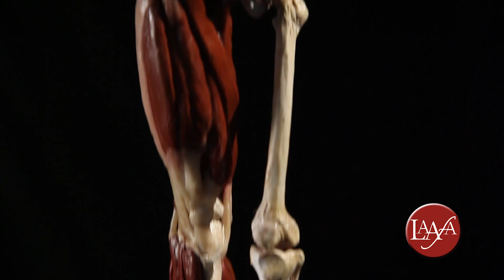Learn Anatomy / Ecorche' Online with Rey Bustos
An Ecorché/3D anatomy model is a centuries old method of learning anatomy through three dimensional means. The word ecorché is French for flayed body and refers to human or animal anatomy by which you can see the interplay between the skeleton, tendons, ligaments and the muscles that create what we see on the living form.  It is an essential means for every figurative artist to better interpret though knowledge of what he/she sees.  Rey will guide the student through making a skeleton in Sculpey (paying particular attention to the shapes of the bones), followed by laying on the muscles that constitute artistic anatomical form. This is an intense, hands-on approach to learning the body — a necessity for any artist concerned with learning accurate anatomical representation.